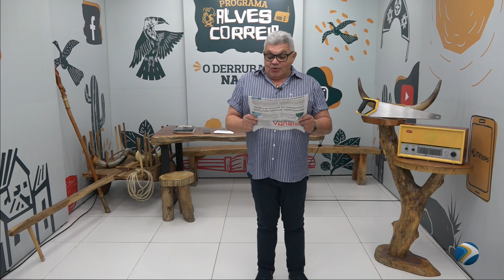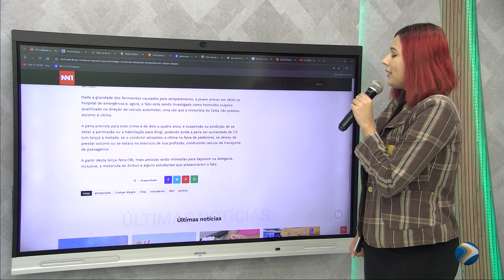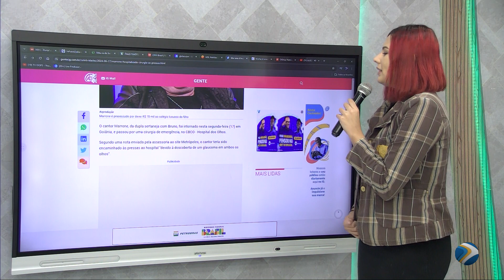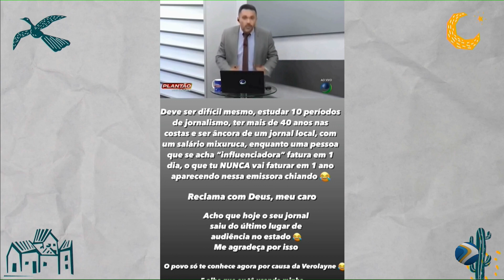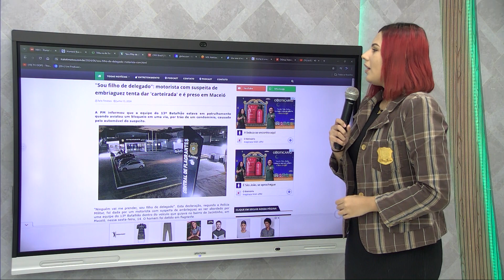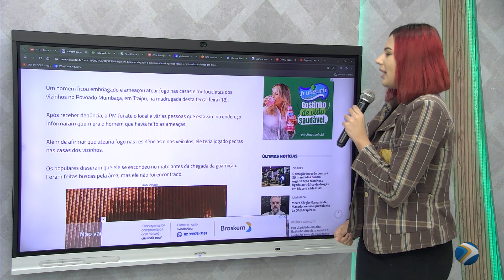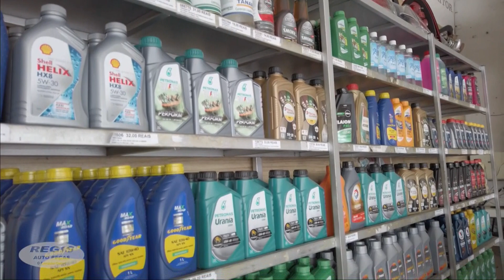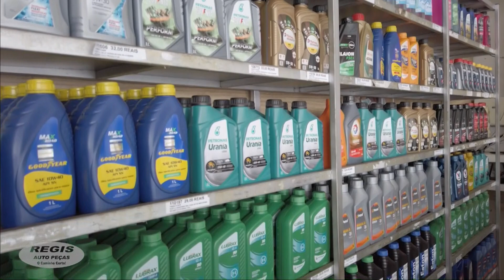ALVES CORREIA O DERRUBADO NA TV - 18 DE JUNHO DE 2024